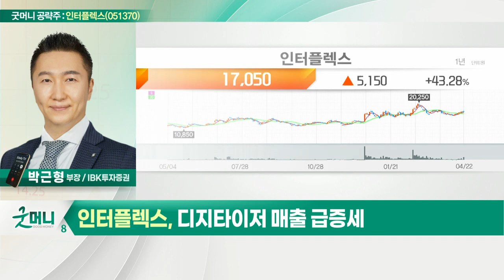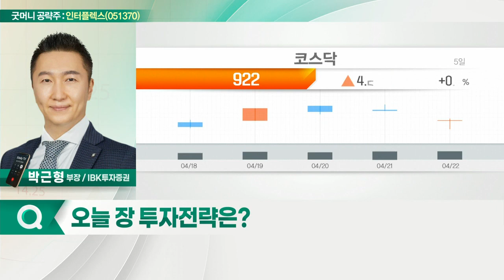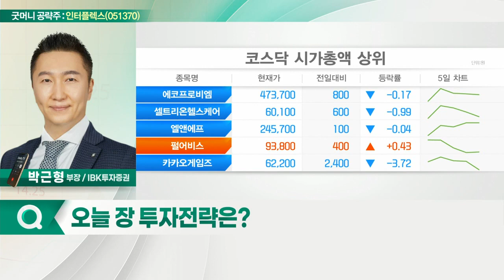인터플렉스(051370)... 디지타이저 매출 급증세_굿머니 공략주 (20220425)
- 1분기 실적 호조
- 디지타이저 매출 급증세
- XR기기향 PCB 매출 모멘텀